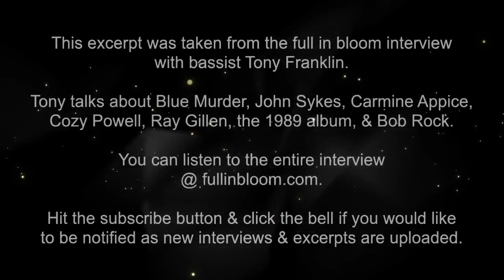Blue Murder: Tony Franklin Talks John Sykes, 1989 Album, Ray Gillen, Carmine, Cozy Powell-Interview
This excerpt was taken from the full in bloom interview with bassist Tony Franklin.

Tony talks about Blue Murder, John Sykes, Carmine Appice, Cozy Powell, Ray Gillen, the 1989 album, & Bob Rock.